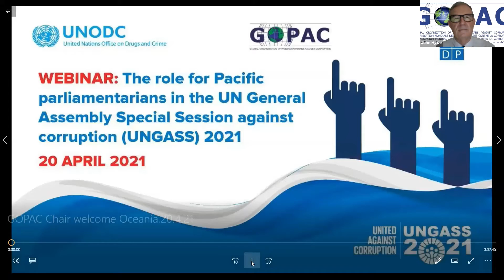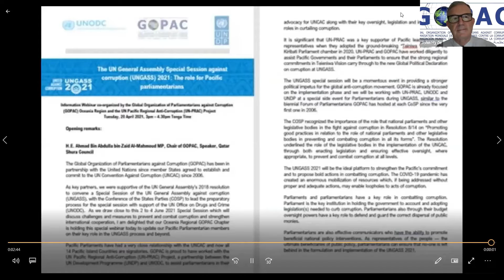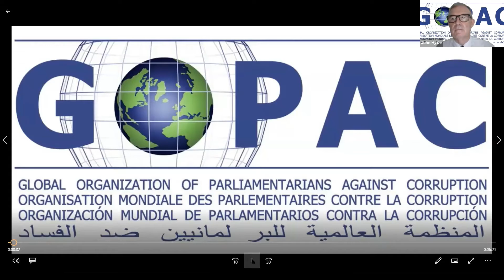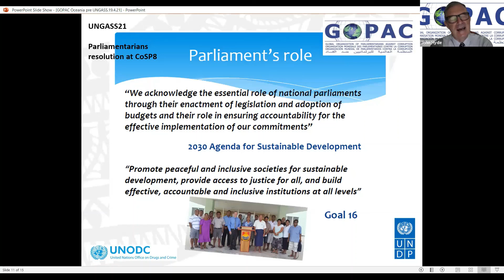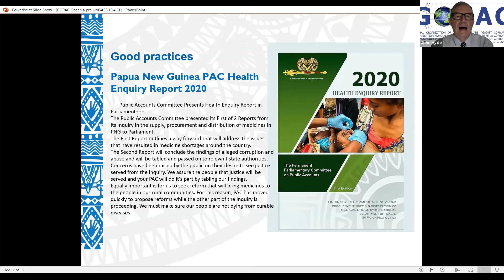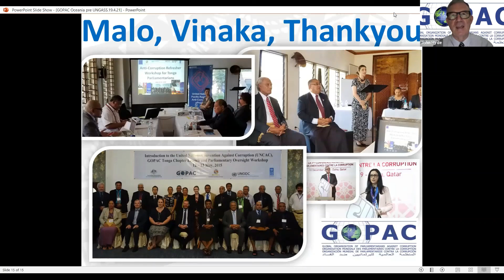The role for Pacific parliamentarians in the UN General Assembly Special Session against corruption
Webinar: The role for Pacific parliamentarians in the UN General Assembly Special Session against corruption (UNGASS) 2021, 20 April 2021.
Information Webinar co-presented by the Global Organization of Parliamentarians against Corruption (GOPAC) Oceania Region and the UN Pacific Regional Anti-Corruption (UN-PRAC) Project, a joint UNODC and UNDP initiative.

The UN General Assembly on 17 December 2018 adopted a resolution 73/191 to convene a Special Session of the UN General Assembly against corruption (UNGASS), with the Conference of the States Parties (COSP) to lead the preparatory process for the special session and the UN Office on Drugs and Crime (UNODC) to provide substantive expertise and technical support.  The special session will be held from 2 to 4 June 2021 and will discuss challenges and measures to prevent and combat corruption and strengthen international cooperation.

The COSP recognized the importance of the role that national parliaments and other legislative bodies in the fight against corruption in Resolution 8/14 on “Promoting good practices in relation to the role of national parliaments and other legislative bodies in preventing and combating corruption in all its forms”. The Resolution underlined the role of the legislative bodies in the implementation of the UNCAC, through both enacting legislation and ensuring effective oversight, where appropriate, to prevent and combat corruption at all levels. Specifically, operative paragraph 7 of the Resolution requested UNODC, on the basis of the information provided by the States Parties and other relevant international and regional organizations, to develop a compendium for the promulgation of good practices in the context of the role of national parliaments and other legislative bodies in the prevention and combatting of corruption.

Pacific countries have committed to implement wide-ranging measures to address corruption. In February 2020, Pacific Leaders and representatives adopted a ground-breaking vision during the region’s first ever Pacific Leaders Regional Anti-Corruption Conference in Kiribati, hosted by Kiribati President, HE Te Beretitenti Taneti Maamau. Following this two-day Pacific Unity Against Corruption summit, Leaders and representatives endorsed Pacific integrity commitments and released the Teieniwa Vision guiding document. Leaders and representatives included the Prime Ministers of Cook Islands and Samoa, senior Ministers and representatives from several countries. On 3 February 2021, at the Pacific Islands Forum Special Leaders’ Retreat, Leaders endorsed the adoption of the Teieniwa Vision as the Forum’s regional commitment to progress Pacific unity against corruption.

Teieniwa Vision calls on Pacific countries to recognise the importance of political will and leadership at all levels in addressing corruption. It also calls on all Pacific Leaders to champion integrity and advocate and implement anti-corruption practices in their Parliaments, public services, private sectors and entire communities. Teieniwa Vision further states: We commit to promoting the Blue Pacific as a recognised, distinct region within the international framework, including the Conference of States Parties to UNCAC, to support the drive for a unified regional anti-corruption voice; and, We support a strong Pacific engagement with the UN General Assembly Special Session on Corruption and its implementation.

The UNGASS 2021 will be the ideal platform to strengthen the Pacific’s commitment and to propose bold actions in combatting corruption. The COVID-19 pandemic has created an enormous mobilization of resources which, if being addressed without proper and adequate actions, may enable loopholes to acts of corruption.

Parliaments and parliamentarians have a key role in combatting corruption. Parliament is the key institution in holding the government to account and adopting legislation(s) needed to curb corruption. Parliamentarians also through their budget oversight powers have a key role to defend and guard the correct dispersal of public monies.

Parliamentarians are also effective communicators who have the ability to promote beneficial national policy interventions. As representatives of the people — the ultimate beneficiaries of public policy, parliamentarians can ensure that no-one is left behind in the formulation and implementation of the UNGASS 2021.

GOPAC Oceania believes that the voice of parliament is essential in shaping both the national and international landscape. Parliament is the source of legitimacy for governments to achieve a corrupt-free nation. In the international arena, parliamentarians build networks and facilitate information, lessons learned and are an impact maker for a global anti-corruption setting.

The upcoming UNGASS is an opportunity for GOPAC to strengthen parliamentary awareness of Pacific engagement in the global agenda within the context of anti-corruption and good governance.